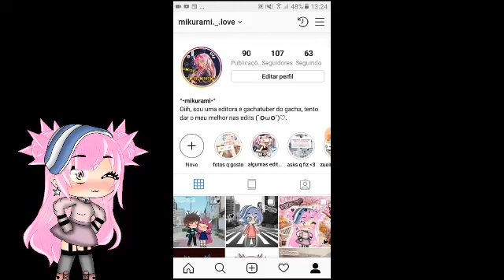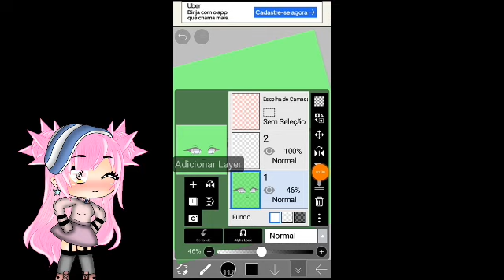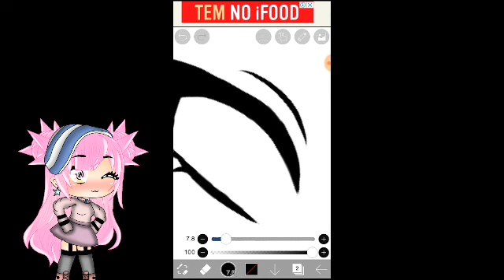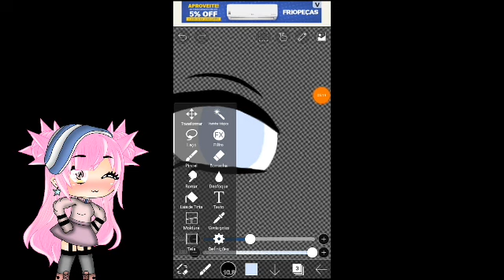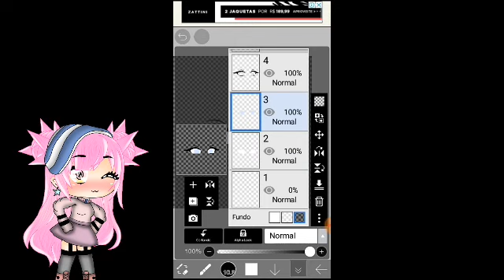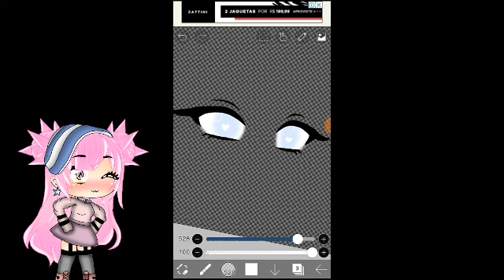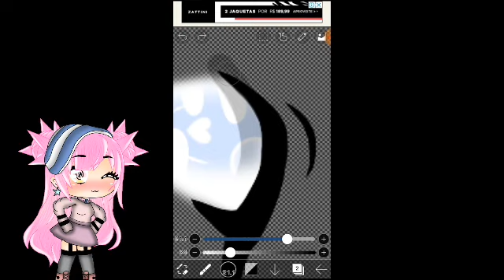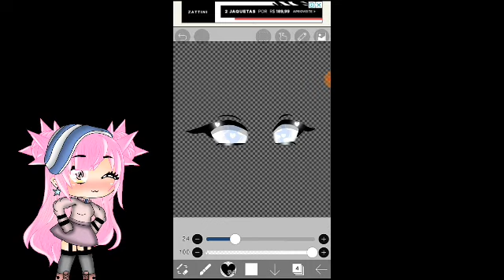Tutorial básico:como fazer olho realista -gacha life-